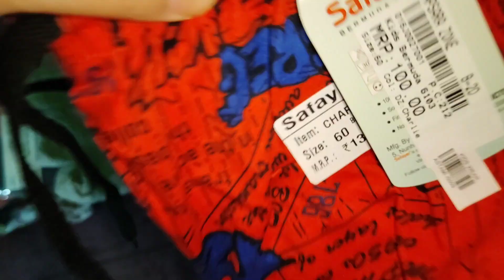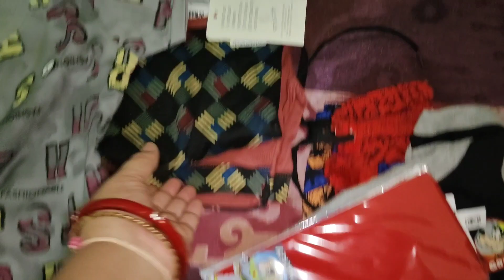ବାବୁ‌ ର ନୁଆଁ Shirt 👕 pant କେନ୍ତା ଟା ଆନିଛେ ଦେଖୁନ୍ବାବୁ ତାର୍ ଦିଦି ସାଙ୍ଗେ କେନ୍ତା ମସ୍ତି କରୁଛେ 😄Vlog 285